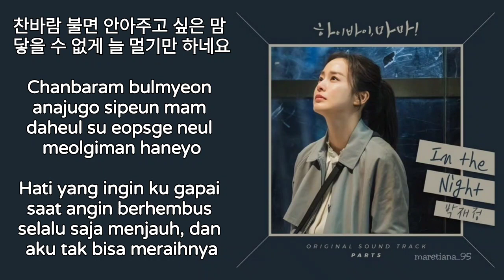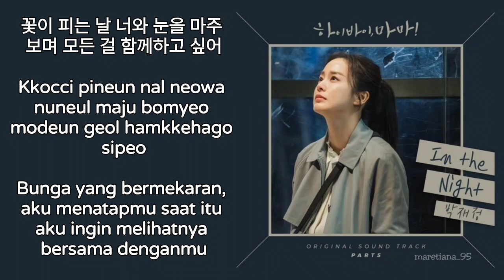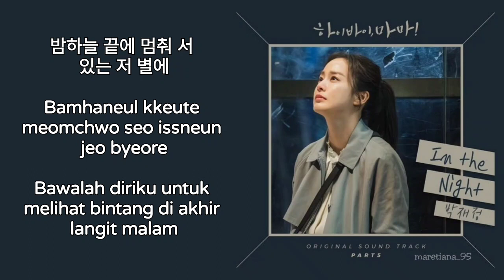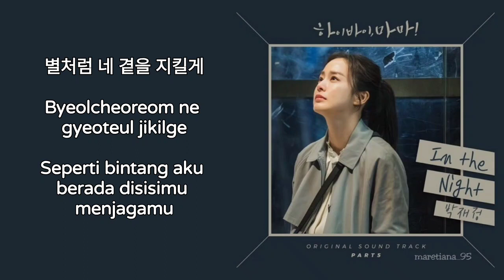Parc Jae Jung (박재정) – In The Night Lyrics HAN-ROM-INDO Hi Bye Mama! 하이바이, 마마! OST Part. 5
Genre : OST
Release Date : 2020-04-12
Language : Korean